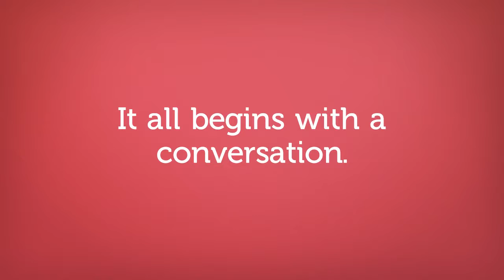Red Toad Media - About Us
Red Toad Media has been helping businesses just like yours since 2001 with graphic design, web design, branding and social media.  Learn more about us.